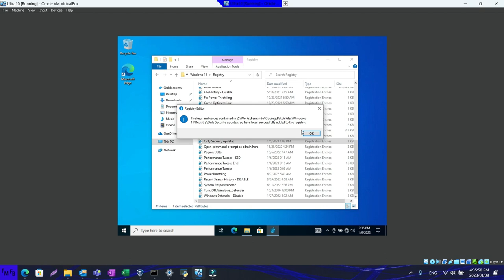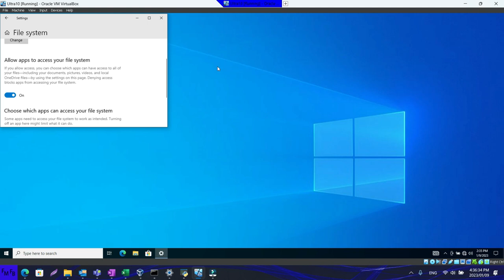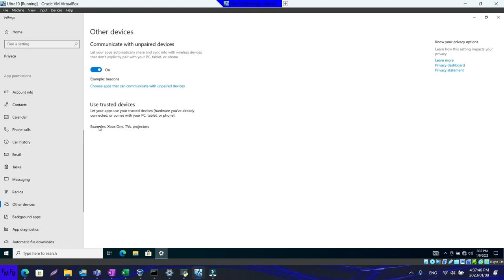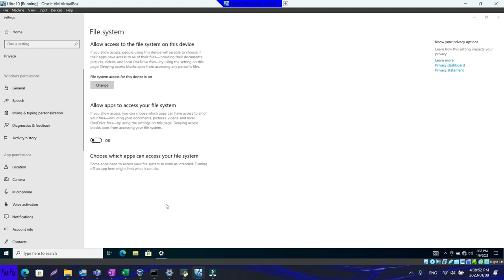Best windows settings for performance